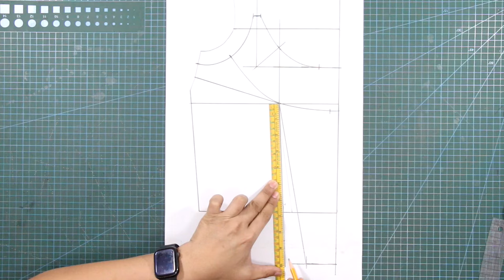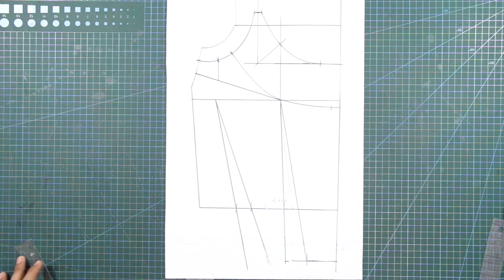CORSET TOP A LÀ VERSACE (preview or teaser) | LA MODÉLISTE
Shot with:
IPHONE14 pro max
Canon Camera
BENRO TRIPODs

Edited on:
Final Cut Pro
Adobe Photoshop
Figma